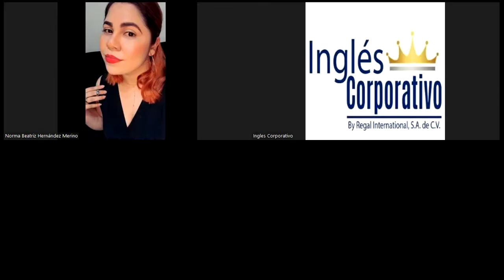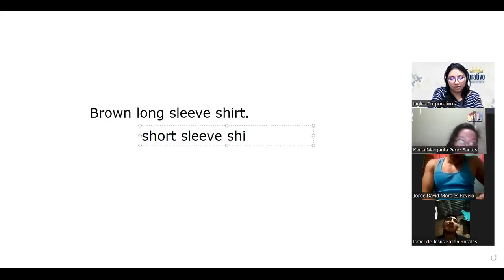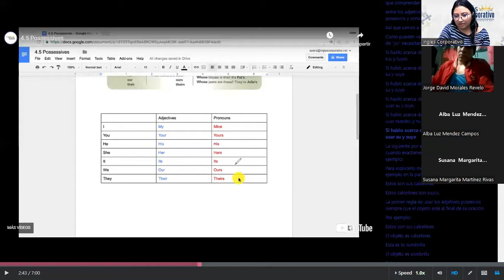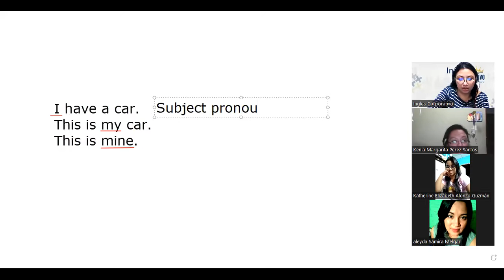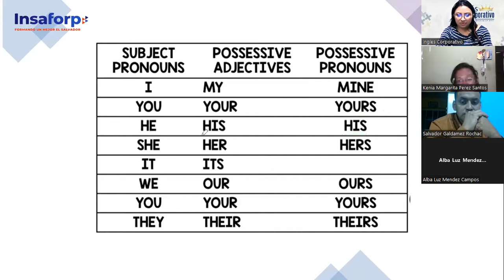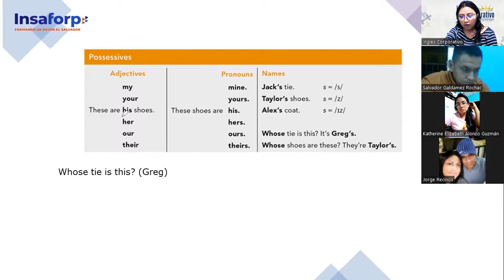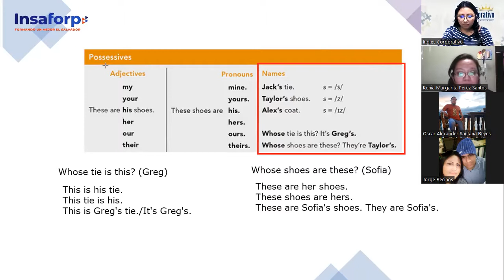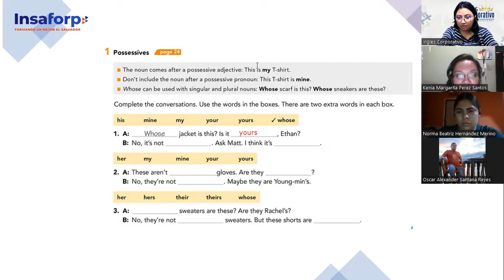Inglés Corporativo-20-9-2022- Principiante 1- Possessive adjectives/pronouns